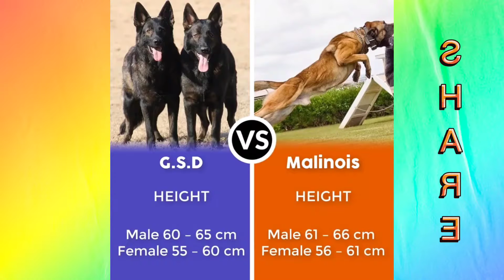German Shepherd VS Belgian Malinois Comparisons gsd psh kennel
German Shepherd  VS Belgian Malinois Comparisons